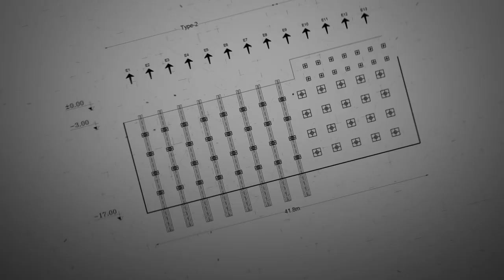Pardis – Technology Park Project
Paying attention to the type and amount of overburden loads near the soil stabilized wall and their distance from the project line, plays a significant role in designing process and executing the stabilizing system. Regarding this issue, from selecting safe and optimized designing method in stabilizing soil wall point of view, placement of multi-storey buildings adjacent to the project will be highly different from placement of street or access roads. On the other hand, using and employing some methods of stabilizing like nailing and anchorage will deal with various soil conditions and also limitations. For instance, there is so much differences in selecting the reinforcing element and borehole excavation length for stabilized soil wall under the street or access road compared to the stabilized soil wall under the foundation of multi-storey buildings.
Pardis Technology Park Project is one of the ISTASAZEH’s soil stabilizing projects that mainly deals with executing soil stabilizing system, performing soil excavation operation and transporting the excavated soil out of the project. The field area of the project is about 6000 m2. Considering different conditions and factors especially the type and amount of overburden loads near the soil stabilized wall which was entirely consisted of asphalt road, street and access road inside the Pardis Technology Park, the nailing method was employed to stabilize all the soil walls. The final area of stabilized soil wall was estimated to be about 4500 m2. According to the design drawings provided by the client, almost 15000 m borehole excavation has been performed to place the reinforcing elements and drainage tubes. It is worth mentioning that regarding the large field area of the project and the maximum excavation depth which was 15 m, a significant volume of soil excavation operation, soil loading and transporting has been performed in this project.